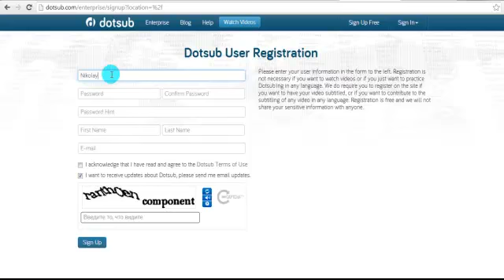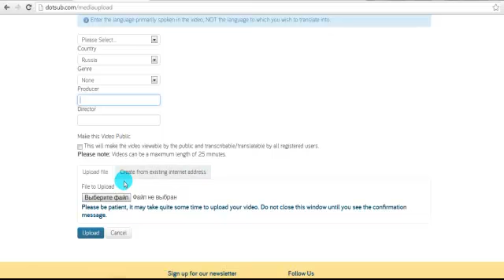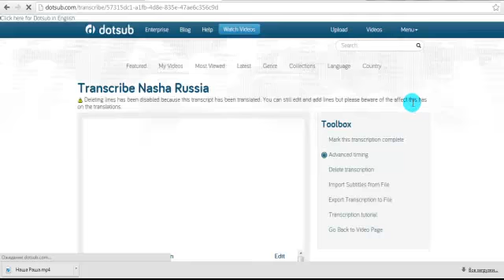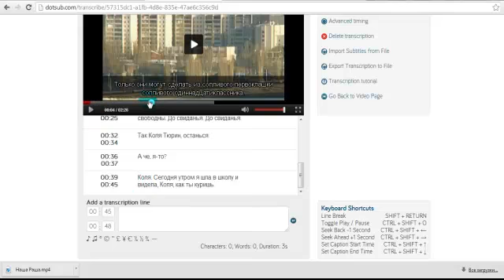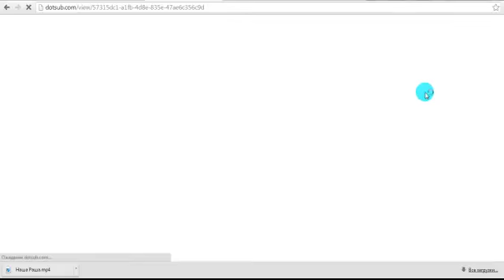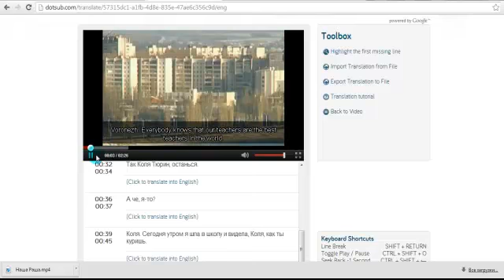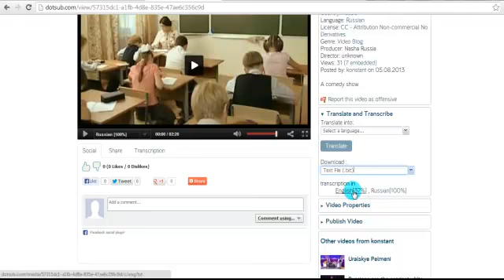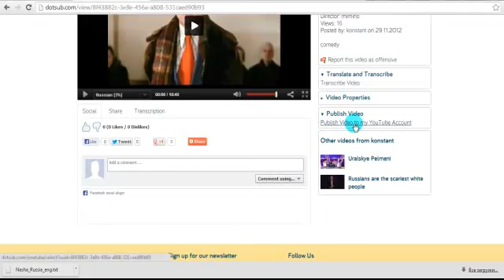How to use Dot Sub